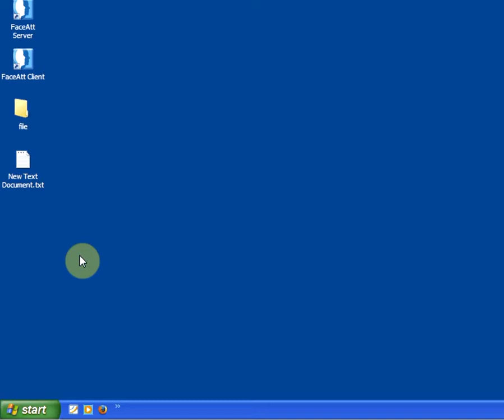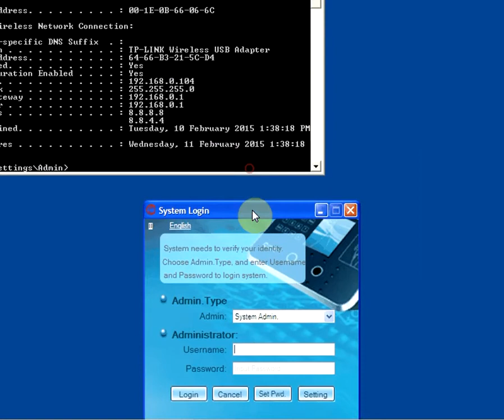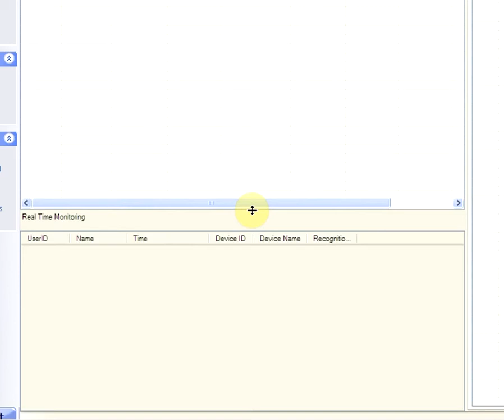Face ID Tutorial - How to login hanvon software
Company: Alltime Australia Pty Ltd